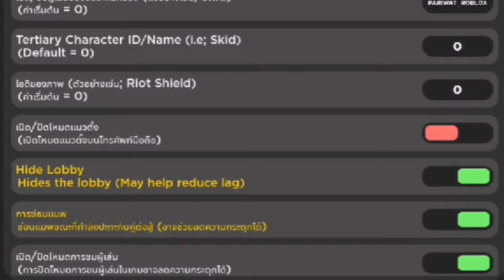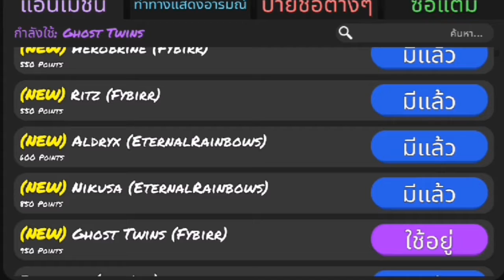Roblox : Funky Friday #16 อัพเดทใหม่{ENTITY} New mods,maps,animations,emotes||JERRY550LA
ถ้าชอบคลิปนี้นะครับก็อย่าลืมกด like ให้กับผมด้วย
สำหรับใครที่เข้ามาใหม่นะครับก็อย่าลืมกด subscribe และกดกระดิ่งแจ้งเตือนกันด้วยนะครับ🙏

 ขออภัยที่ลงคลิปช้านะครับพอดีผม...เหนื่อย.

ใครที่อยากเล่นนะครับผมจะทิ้งlinkไว้ข้างล่าง

*How to join me (วิธีเข้าเล่นกับผม)

2.กดตรง 3 จุด

3.กด follow.

4.ที่นี่ก็กด Join ผมได้แล้ว👍